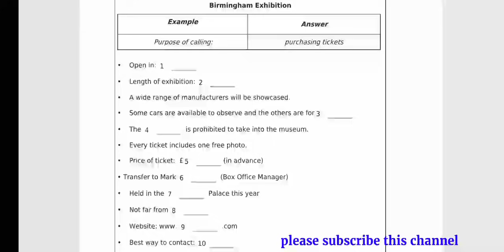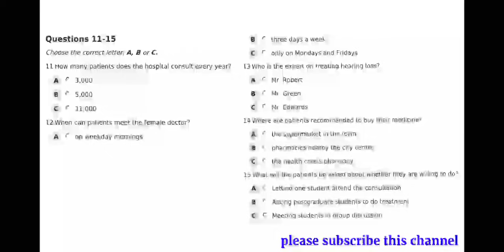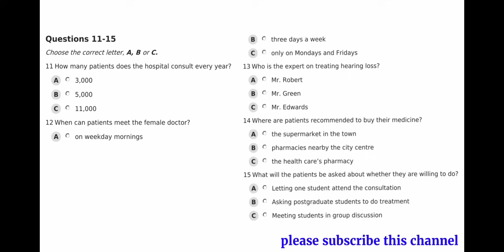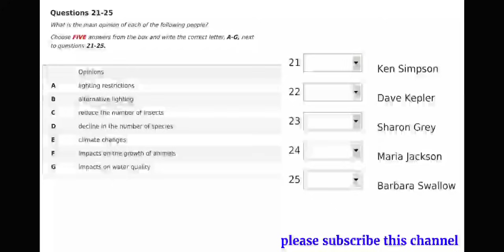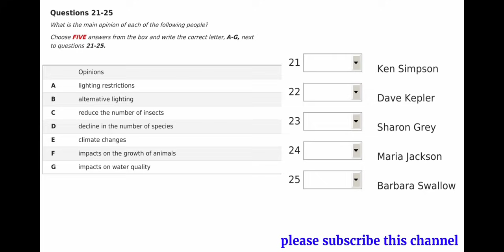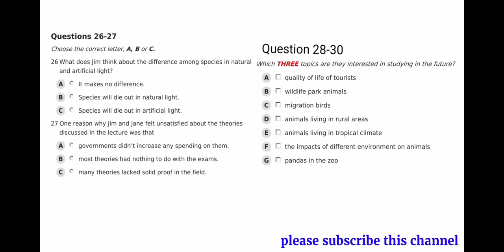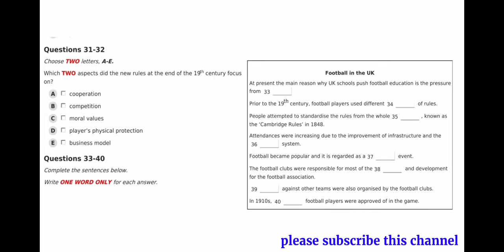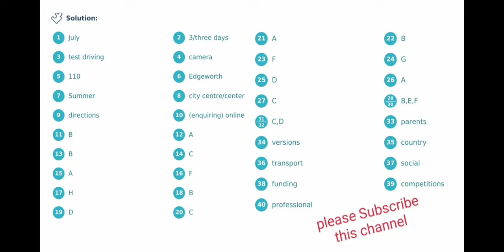BIRMINGHAM EXHIBITION LISTENING TEST 2024 | NEW IELTS LISTENING PRACTICE TEST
latest Cambridge ielts listening test,
cambridge new ielts listening format,

listening ielts practice test Cambridge,
listening fill in the blanks pte listening oet practice test,
listening tips for ielts,
listening test for ielts practise,

fast listening practice test,
hard listening test ielts,

New ielts updated listening test
regarding THE IELTS EXAM
                👇👇 video link👇👇

important AND LATEST listening for IELTS EXAM

second playlist link of latest listening

 @OlyeCam IELTS ​